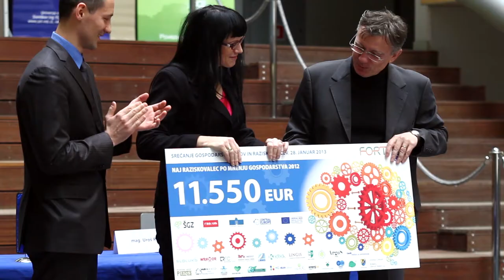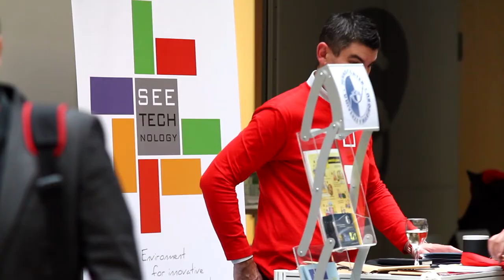Naj raziskovalec 2012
Kamera: Marko Samec in Blaž Tomažin
Montaža: Klemen Peras

RAZ:UM produkcija 2013